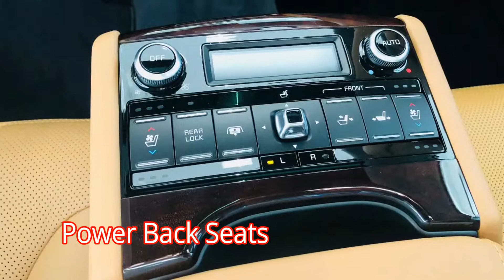2017 K900 Premium